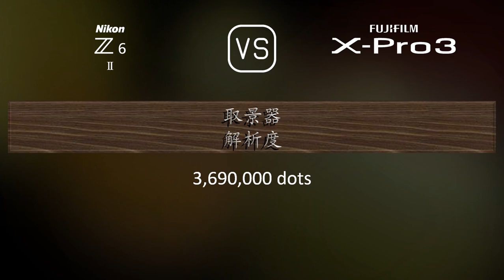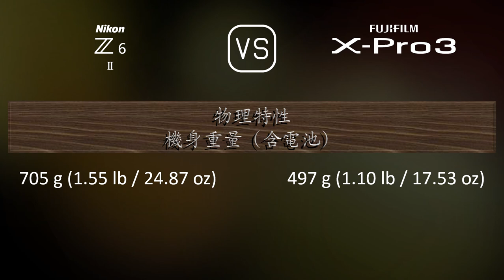Nikon Z6 II 與 Fujifilm X-Pro3 的規格比較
本片是 Nikon Z6 II 與 Fujifilm X-Pro3 的功能概述和規格比較 (comparison of specifications)，希望對您有所啟發。感謝您的支持。

00:25 推出
00:33 機身
00:40 影像感測器
01:01 影像
01:16 光學與對焦
01:41 屏幕
01:58 取景器
02:13 攝影功能
03:06 錄像功能
03:20 儲存
03:24 連接性
03:49 物理特性
04:07 雜項